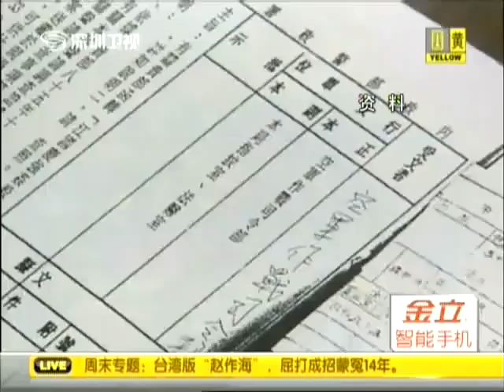台 刑 逼供冤案震惊社 英九道歉 火 在 看 激 网 中 先的